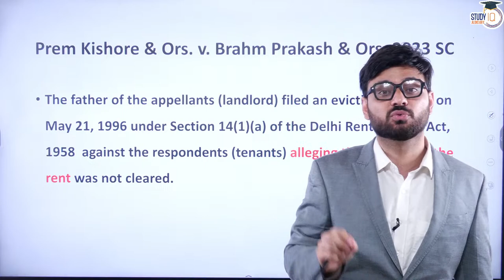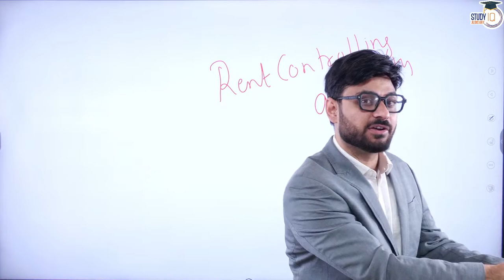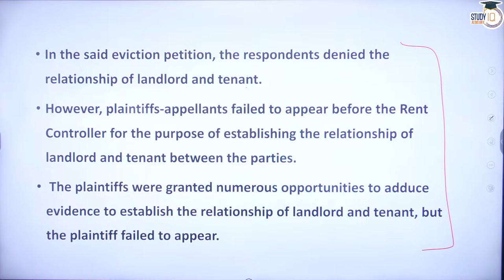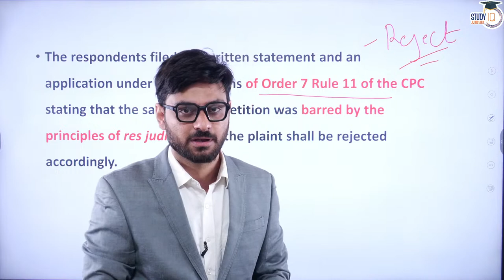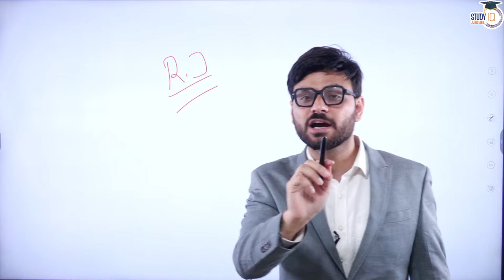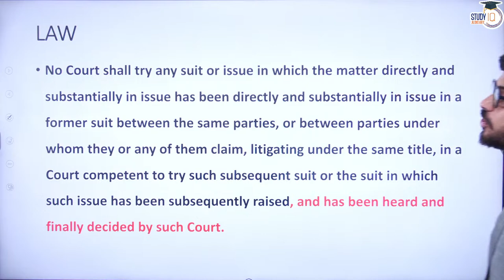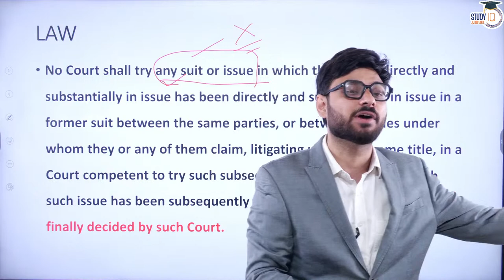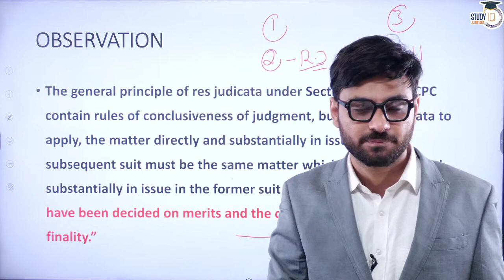CPC Case Law Series | Judgement on Resjudicata | S.11 CPC | StudyIQ Judiciary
Welcome to the CPC Case Law Series by StudyIQ Judiciary! In this episode, we dive deep into the concept of Res Judicata and its implications under Section 11 of the Civil Procedure Code (CPC). Through comprehensive analysis and expert insights, we explore landmark judgments that shed light on this crucial legal principle. Whether you are a law student, legal professional, or simply interested in gaining a better understanding of Res Judicata, this video is a must-watch. Join us as we navigate through the intricacies of this significant aspect of civil procedure law.